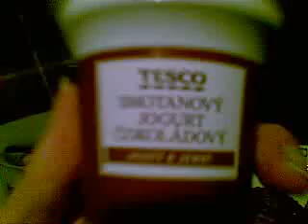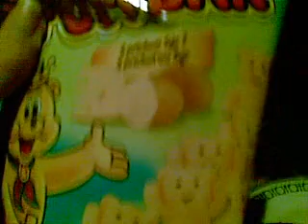Zopár veci z TESCA ... video reklama!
Spravil som si taký menší nákup v TESCU - NC HRON (Podunajské Biskupice - Vrakuňa) a ďakujem za podporu hehe!...